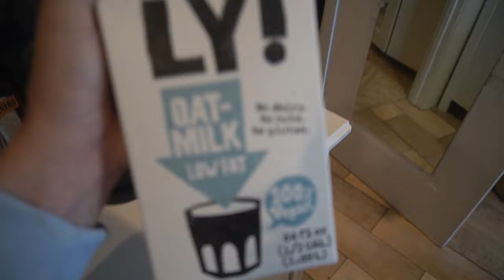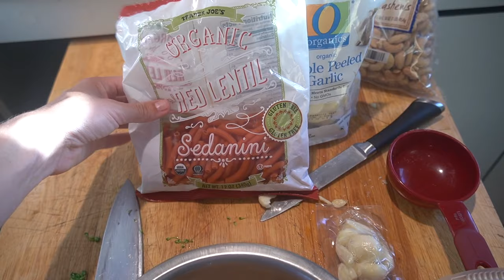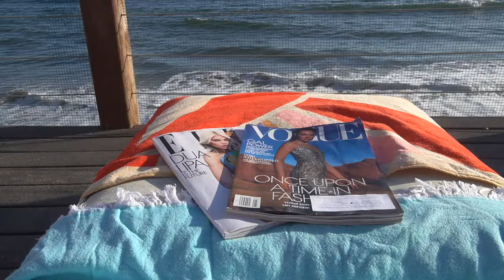QUARANTINE VLOG: A WEEK IN MY LIFE, UNBOXING, VEGAN COOKING, BIOLUMINESCENCE, ROAD TRIP TO POPPIES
A week in my Quarantine life. Morning routine, Unboxing, Seeing the Bioluminescence, Road trip to the California Poppies, Cinco De Mayo, Baking & Cooking recipes!